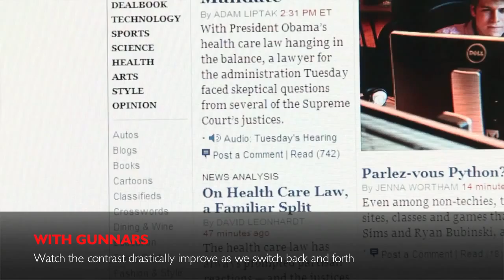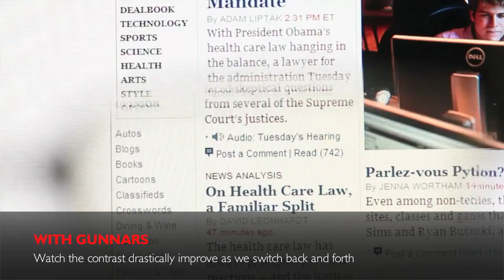Experience GUNNAR Optiks: How Our Lenses Make a Difference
Your Eyes vs The Machine

GUNNAR Advanced Gaming Eyewear helps protect, enhance and optimize your vision. Whether you're working or gaming, GUNNARS minimize eye strain and stress, while improving contrast, comfort and focus. If your vision is not being constantly bombarded by high energy blue light, near distance focusing, reduced blinking, dry eye, glare and visual distractions - you will perform better. Let us do the work - so you can stay focused on the game!

Stay Focused. Protect Your Vision.